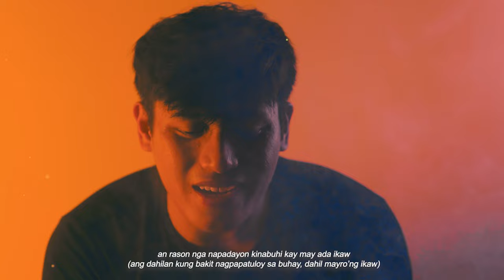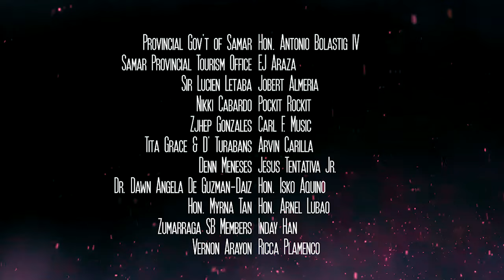IKAW (Official Music Video) - Gus Plamenco, Mark Paul Alcala & Mando De Leon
“Ikaw, an napagana'n akon adlaw ikaw, an nahatag akon gahum…”
IKAW (YOU)

This poignant RnB piece is an ode to love, essayed in a deeply passionate wordplay of Winaray idioms of romance and drama in a melancholic emotional palate.  Tono ngan kumpas nga nadulot ha salad han aton dughan, tungod kay…. IKAW.

Here's the music video for the song, Ikaw by Mando De Leon, Gus Plamenco, Mark Paul Alcala. Show your support by watching and reacting to your favorite music videos.

Like and Follow for the Latest Updates!